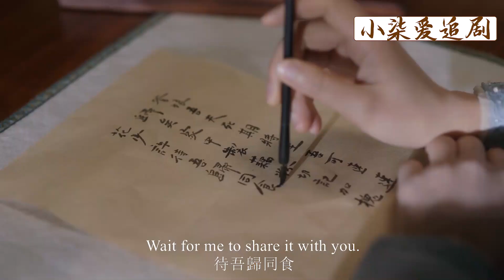野丫頭學習服侍少主，不料一次吃飯就暴露本性，驚呆少主！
✨一些視頻因為版權原因在某些地區被屏蔽了，如果您有vpn可以切換到U.S.地區，即可繼續觀看✨
✨Some videos have been blocked in certain regions due to copyright reasons.

【劇情簡介】
因為一場聯姻擢選，來自天南海北的女孩們齊聚新川。韜光養晦的新川六少主尹崢（白敬亭 飾），與只想努力落選、在老家安逸度日的李薇（田曦薇 飾）意外結緣，共同開啟了一段狀況百出卻又相映成趣的新生活。隨著尹崢開府、上朝，二人逐漸口味相投、心意相通，攜手共度三餐四季，並與其他性格命運各異的兄弟姐妹們相伴成長，一起書寫著新川大家庭的溫暖日常💖